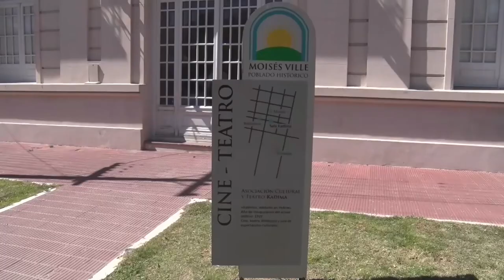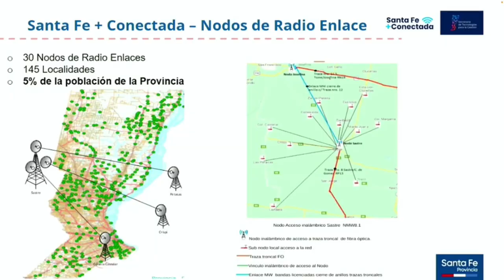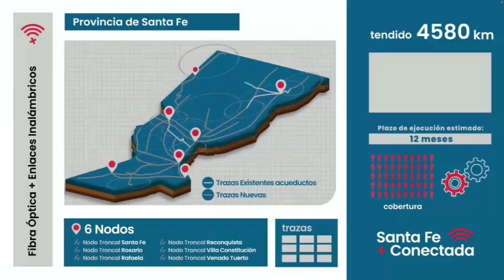MÁS DE 80 LOCALIDADES SE ADHIRIERON AL PROGRAMA SANTA FE + CONECTADA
El ministro Corach encabezó la firma de convenios en Moisés Ville. Remarcó que el objetivo del programa es “generar condiciones de igualdad para todos los ciudadanos de la provincia”.